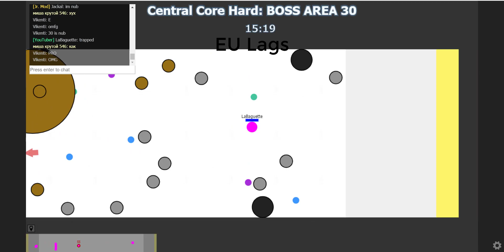Evades.io Funny Wins and Fails